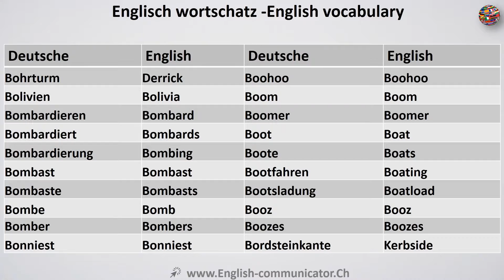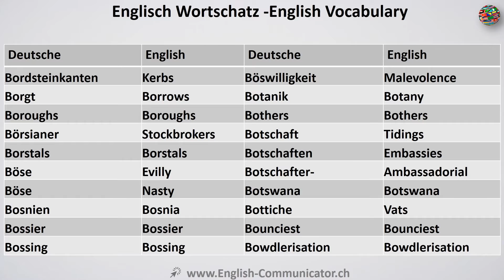Video#16 Deutsch-Englisch Wortschatz Übersetzung German English Redewendungen Lautschrift Text